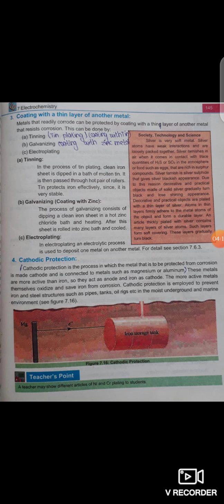9th chemistry ch#7 Electrochemistry federal board according to reduced syllabus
corrosion and it's prevention